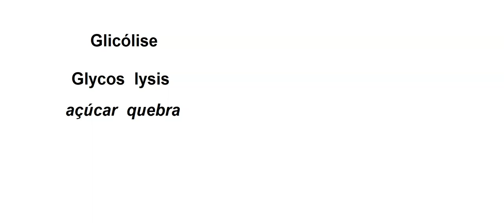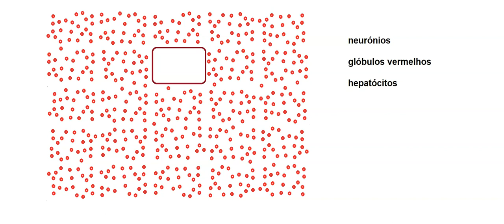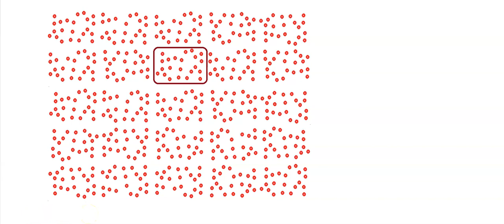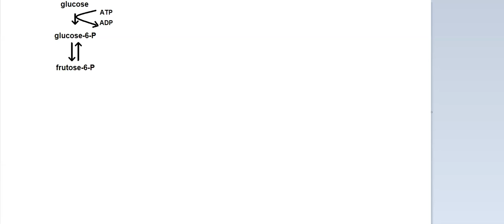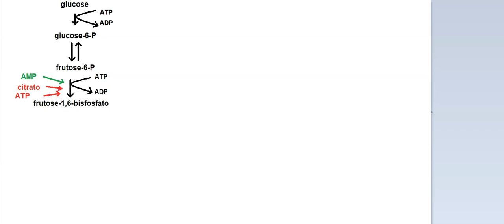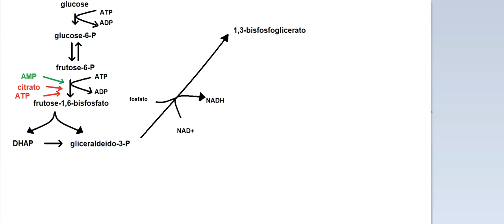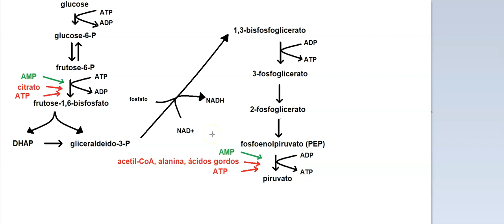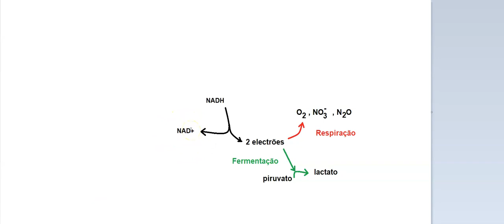Semana 2: Glicólise e fermentação.